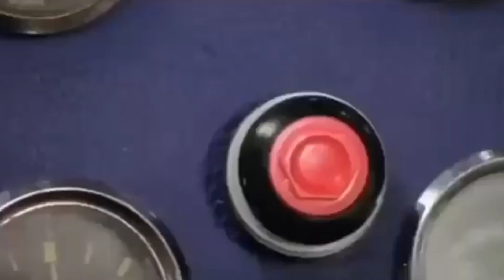1st roza Mubarak sab ko ❤️❤️ paper chl raha ha🥴🥴